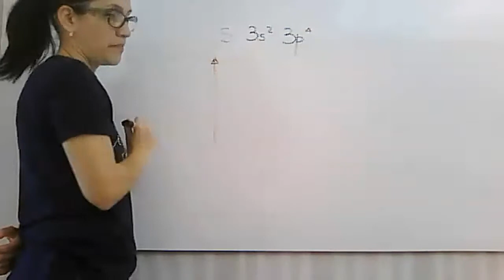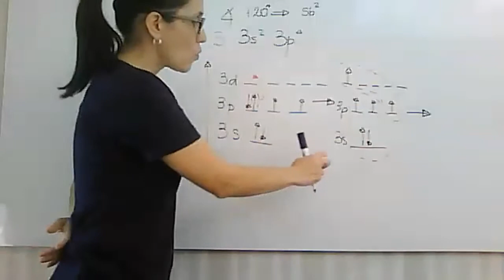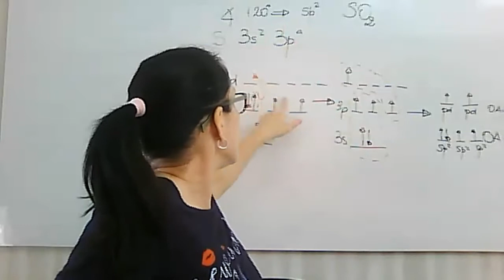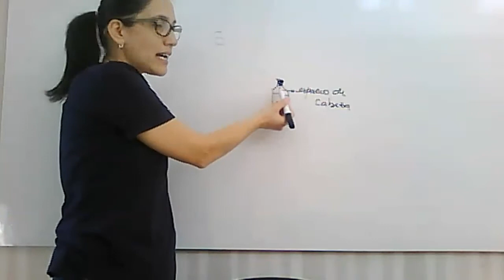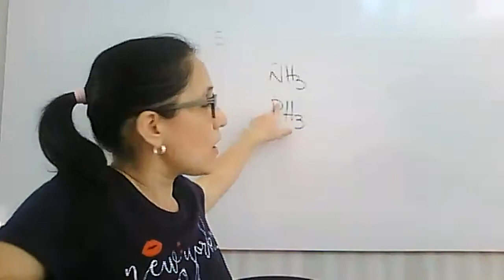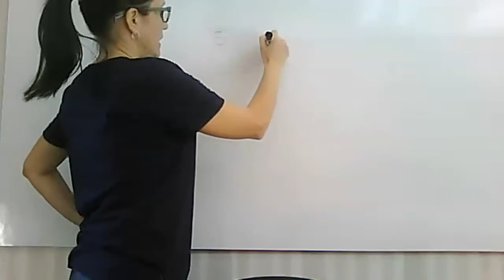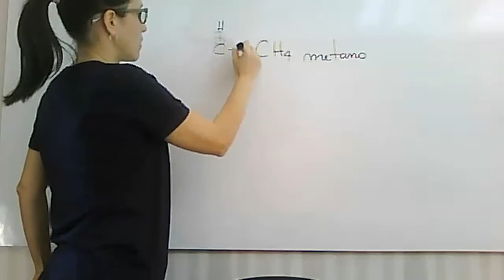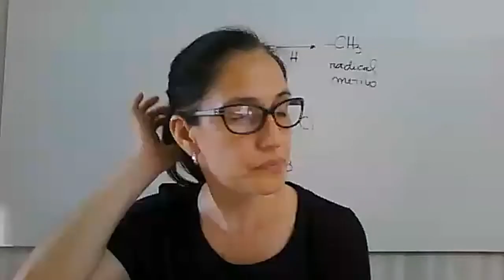Clase de Consulta Segundo Parcial